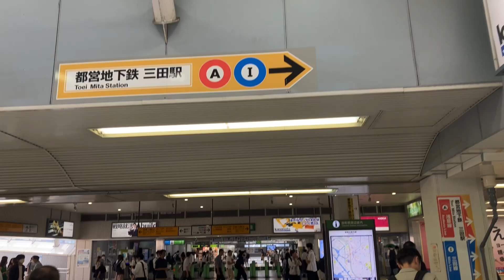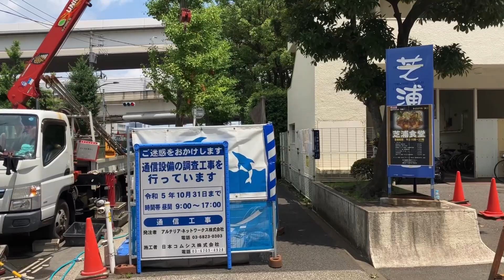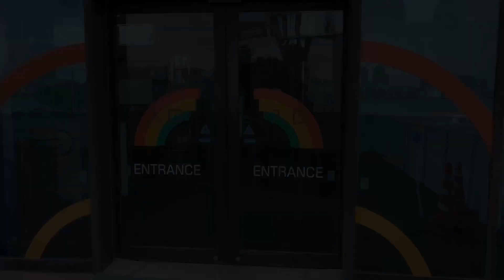【歩く】 JR田町駅〜レインボーブリッジ遊歩道入り口 [Walking video] JR Tamachi Station - Rainbow Bridge entrance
JR田町駅からレインボーブリッジ遊歩道入り口まで。
約1,500ｍ、25分の散歩道。
駅前の賑やかな通りからだんだんと倉庫が並ぶ埠頭へ。
川が流れ橋を渡り、水辺の風景はとても気持ちが良いです。

地図はGoogleマップを使用しています。
フリーBGM・音楽素材MusMus

From JR Tamachi Station to the Rainbow Bridge promenade entrance.
About 1,500m, 25 minutes walking path.
From the bustling street in front of the station to the wharf where warehouses are lined up.
The river flows and crosses the bridge, and the waterside scenery is very pleasant.

The map uses Google Maps.

JR 타마치역에서 레인보우 브릿지 산책로 입구까지.
약 1,500m, 25분의 산책로.
역 앞의 활기찬 거리에서 점점 창고가 늘어선 부두로.
강이 흐르는 다리를 건너, 물가의 풍경은 매우 기분이 좋습니다.

지도는 Google 지도를 사용합니다.
무료 배경 음악 · 음악 소재 MusMus

Desde la estación JR Tamachi hasta la entrada del paseo marítimo Rainbow Bridge.
Unos 1.500m, 25 minutos de camino a pie.
Desde la bulliciosa calle frente a la estación hasta el muelle donde se alinean los almacenes.
El río fluye y cruza el puente, y el paisaje junto al agua es muy agradable.

El mapa utiliza Google Maps.